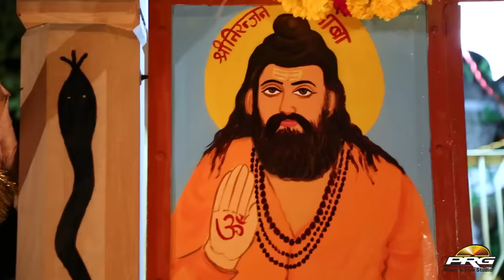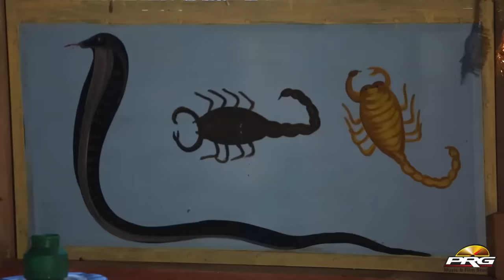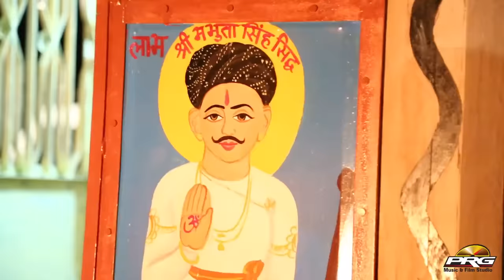Adhi Adhi Raat | Sitaram Panchariya | Nakhat Banna PRG Live 2016 | HD VIDEO | Rajasthani Live Bhajan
Watch Nakhat Banna Live Bhajan: Adhi Adhi Raat

★Song : Adhi Adhi Raat
★Singer : Sitaram Panchariya
★Writer : Sitaram Panchariya
★Producer : Sajjan Singh Gehlot
★Label : PRG Music and Films Studio